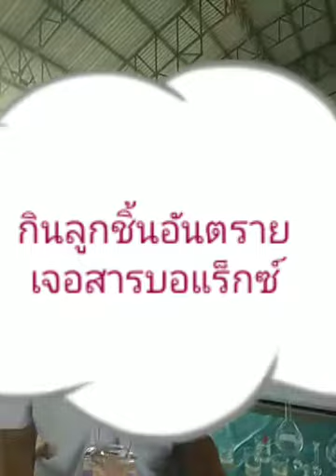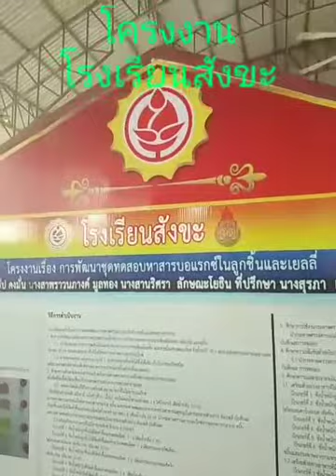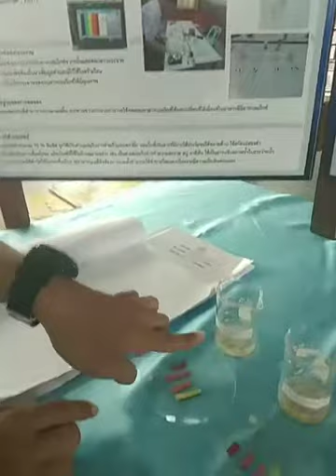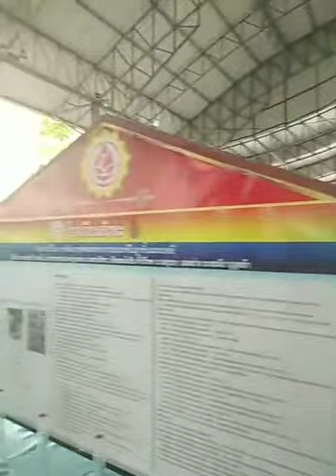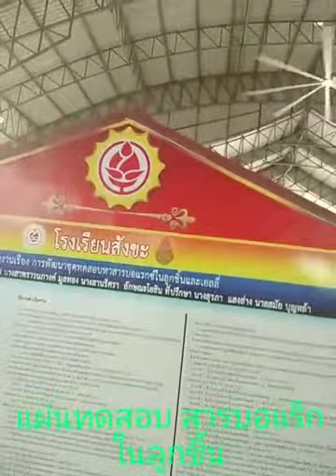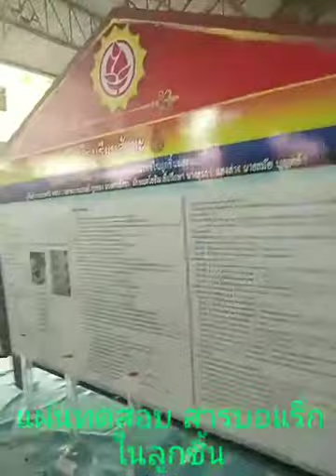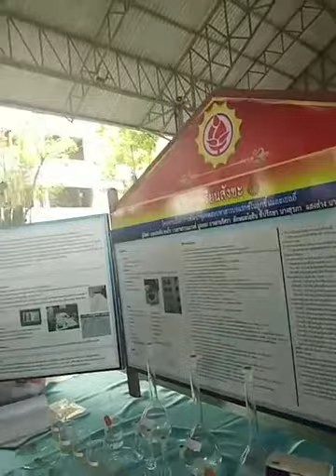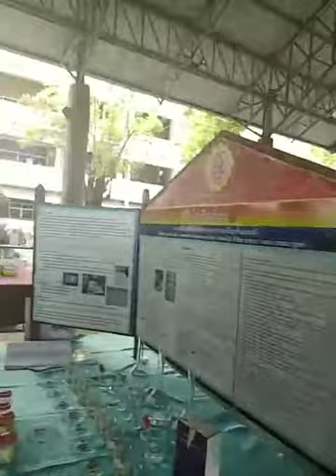หัตถกรรมศิลปกรรม# โครงงานวิทยาศาสตร์บรรยากาศรอแข่งขัน9/9/61